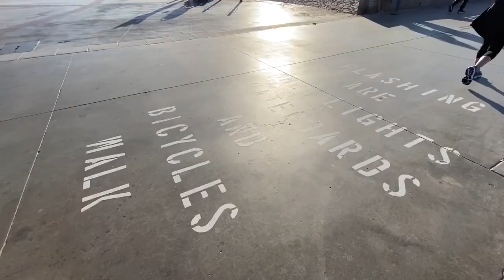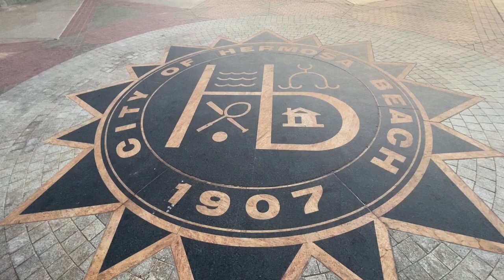HERMOSA BEACH PIER: STOKED! ART FILMS # 40